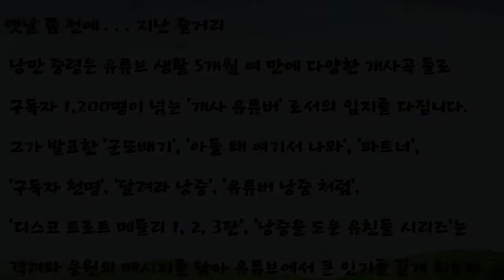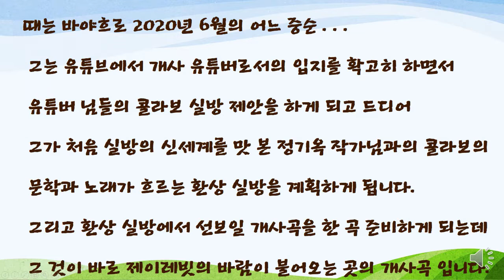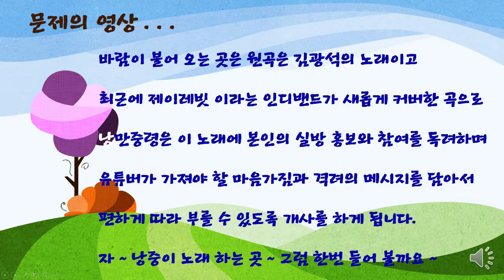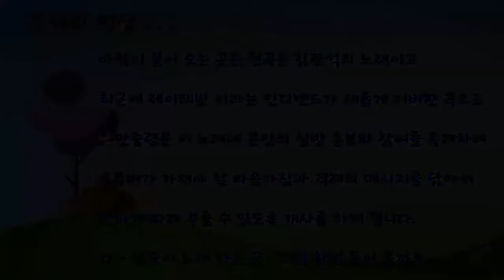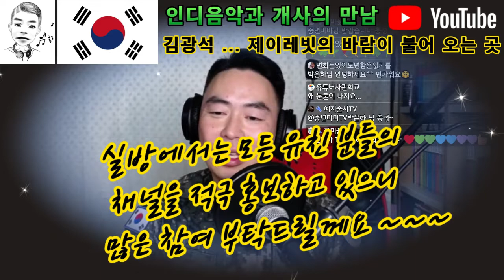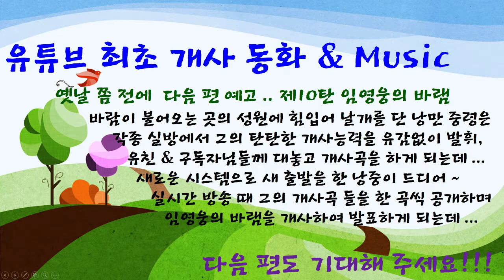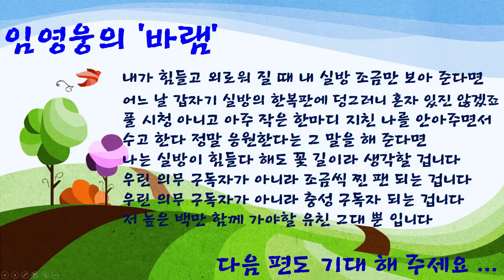[유료 광고 포함] 유튜브 최초 개사동화 & 뮤직 옛날 쫌 전에 제9탄 낭중이 노래 하는 곳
유튜브 최초 개사동화 & 뮤직을 시리즈로 업로드 하고 있습니다...

오늘은 제이레빗의 바람이 불어 오는 곳을 낭중이 노래 하는 곳으로
개사 해 보았습니다...~^^

많은 성원과 시청 부탁드립니다...~^^

불금을 보내시는 유친 분들과 구독자 분들께 드리는 작은 영상선물 입니다...

매주 화, 목, 토 오후 3시에 있는 실시간 라이브 실방도 사수 해 주세요 ~~~